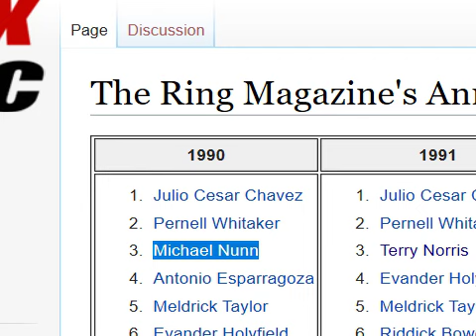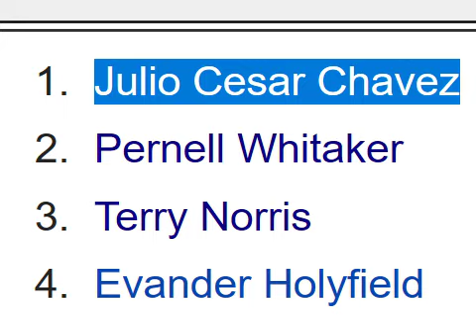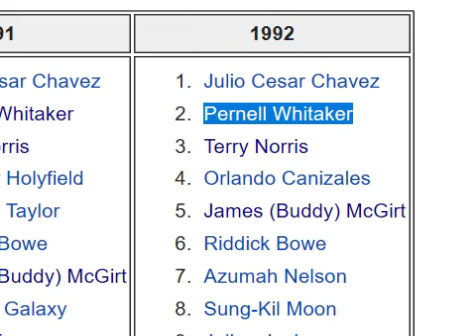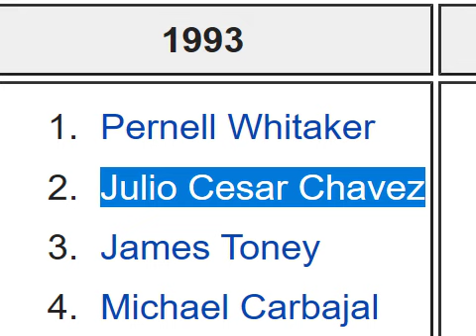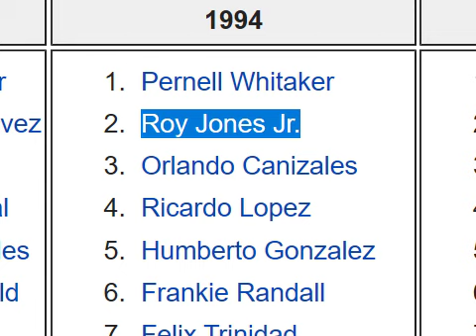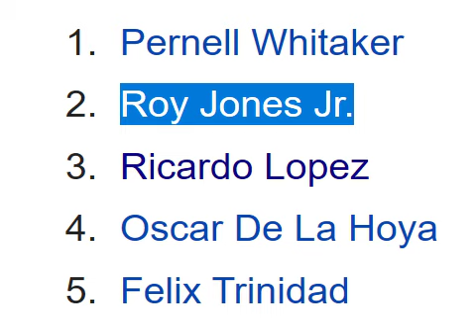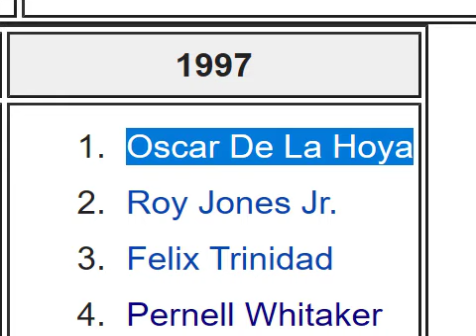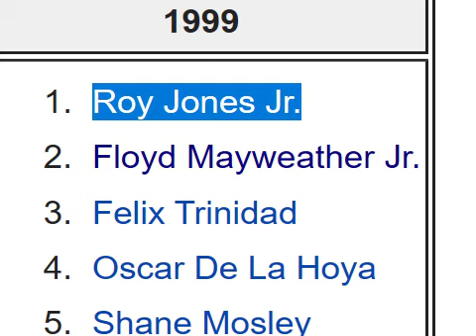Chronology of 90's Boxing Pound For Pound Number One Race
A year by year chronology of boxer's in the 90's competing against each other to try and become the no. 1 pound for pound fighter in the world.